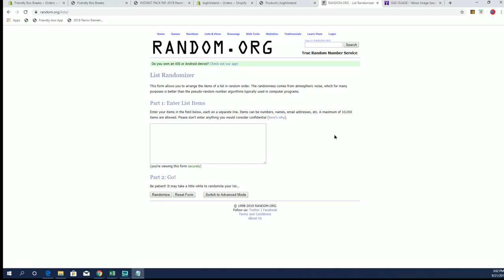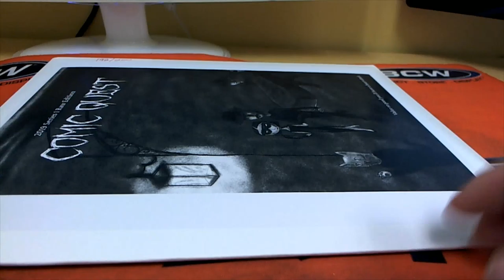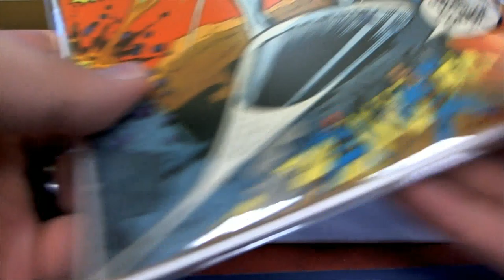2019 Comic Quest Raw Edition ID COMQUEST147